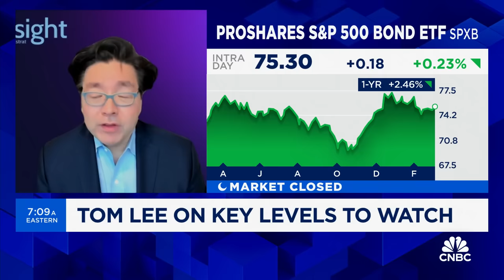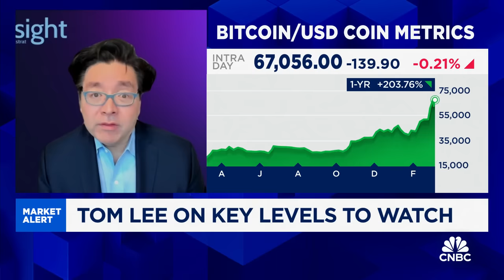Bitcoin can top $150,000 in the next 12-18 months, says Fundstrat's Tom Lee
Tom Lee, Fundstrat Global Advisors managing partner and head of research, joins 'Squawk Box' to discuss the latest market trends, potential troubles facing the tech sector, the latest bitcoin rally, and more.